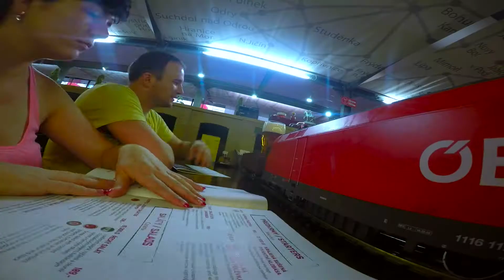Europe Road Trip 2016 (GoPro Hero 4)